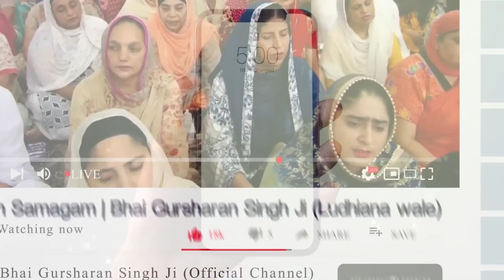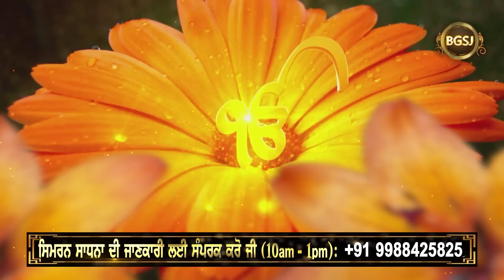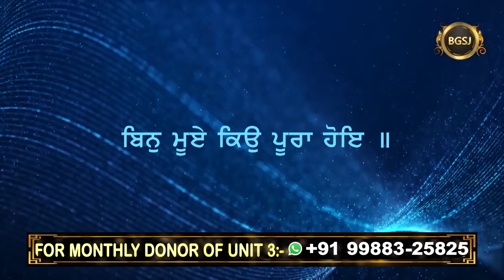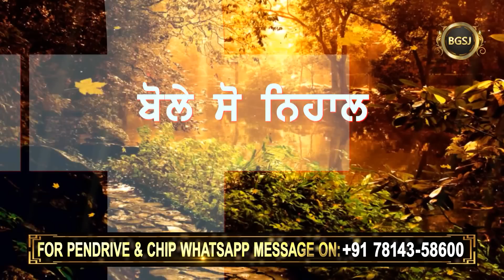Gurparsadi Jeevat Marey - 2 | Bhai Gursharan Singh Ji Ludhiana Wale | Anmol Bachan | Katha Kirtan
Title:- Guru Di Nigah Ch Maut Ki Hai ?

A/C Name : Bhai Daya Singh Ji Bhai Himmat Singh JiNishkam Satsang Sabha
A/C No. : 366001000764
IFSC Code : ICIC0003660